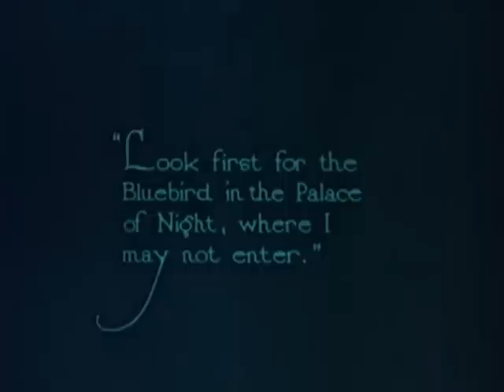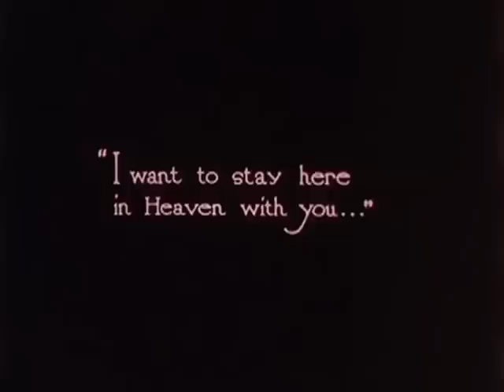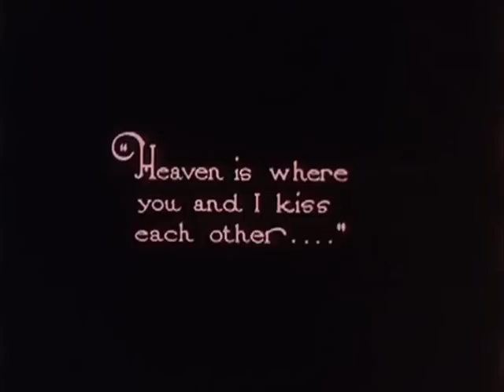Beach House - Irene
Images: The Blue Bird